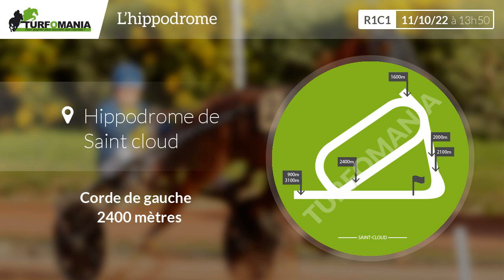Turfomania Pronostic Quinté du Mardi 11 Octobre 2022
Découvrez le pronostic gratuit de Turfomania pour le quinté de demain Mardi 11 Octobre 2022. Demain, le quinté du jour se déroule à Saint Cloud pour le Prix Du Val D'or (R1C1).